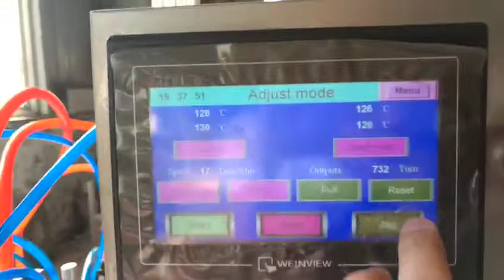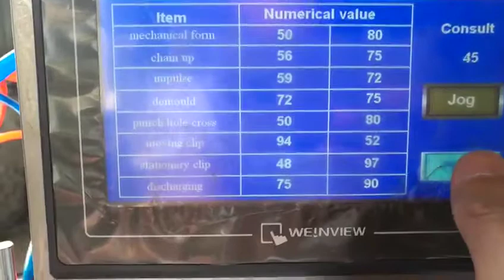Automatic thermoforming plastic lid machine for paper cup application under production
Machine de fabrication des couvercles plastiques en thermoformage pour les gobelets en carton
PPE GROUP CONSULTING